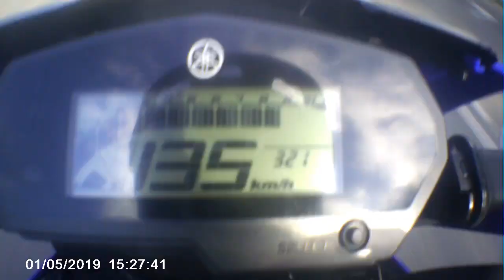Nova lander e cb twister quem levou amelhor?